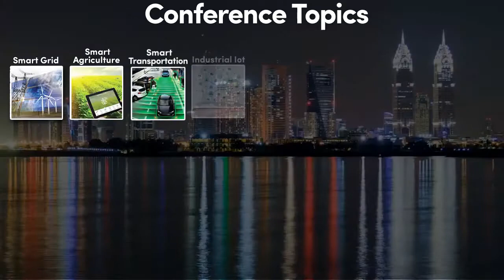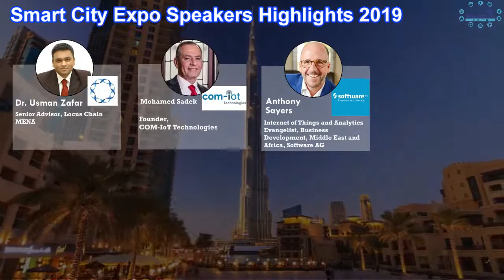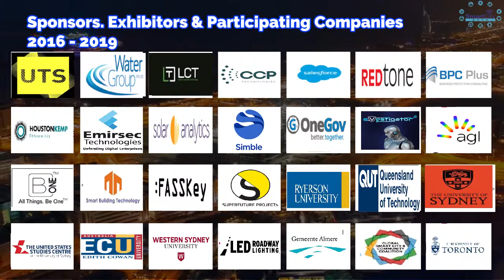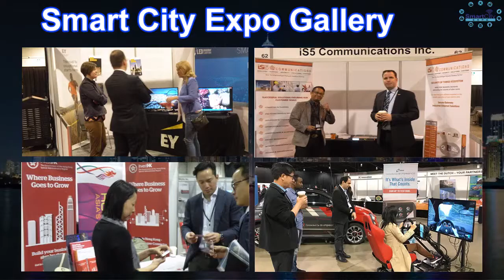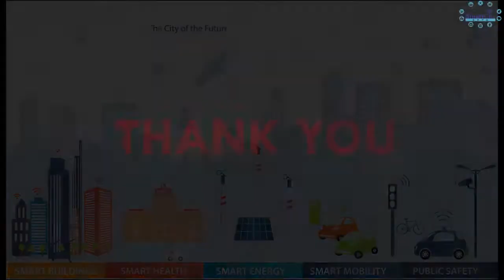Smart City Expo 2020, Dubai, UAE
Smart City Expo 2019, Dubai is organized by Smart City Experts with a mission to combine the power of collocated Smart City conference along with state-of-the-art IoT expo on a single floor in order to educate people towards smart cities and urban planning technologies. We aim to provide a platform where Govt. officials, City Council Representatives, Business managers, Directors, urban administrators, and researchers brainstorm ideas about cities of the future.